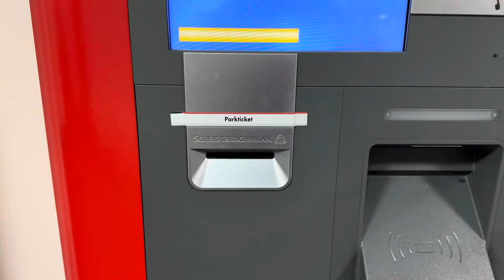Day in the life of a jobless housewife in Germany | African Girl | Cleaning Motivation | Mom Vlog